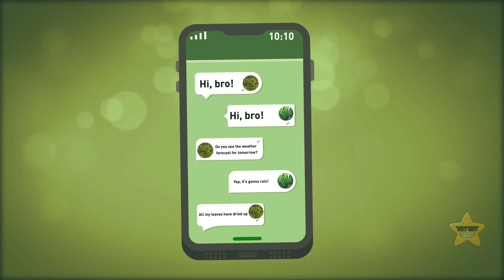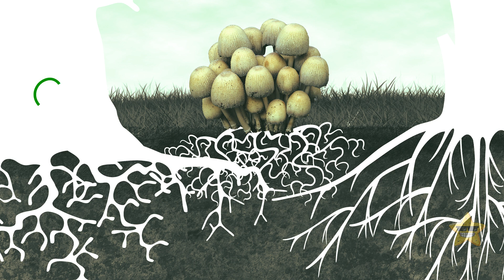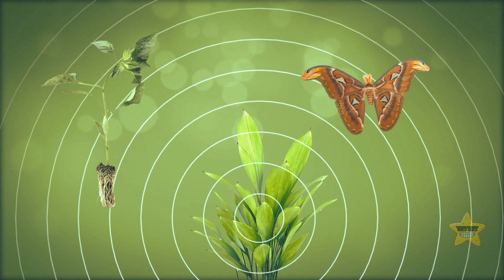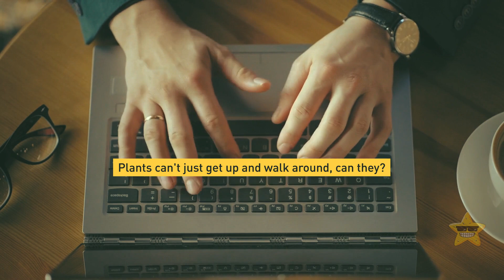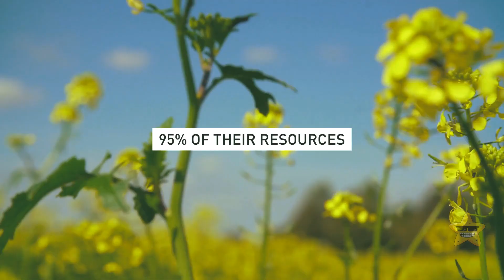How About the Hidden Intelligence of Plants?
Plants, those masters of photosynthesis, might just have some hidden smarts up their stems. Turns out, they can communicate with each other, warning of danger or calling for reinforcements when pests attack. Plants also have an impressive memory – they can remember stress and adapt to it in the future. Think of it as their way of learning from past gardening mishaps. Some plants can even solve puzzles! Researchers have found that they can figure out complex underground mazes to find water and nutrients. So, the next time you're tending to your garden, remember, you might just be surrounded by genius greenery, silently plotting their next botanical breakthrough!